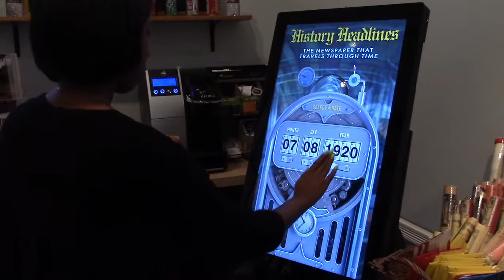History Headlines Kiosk